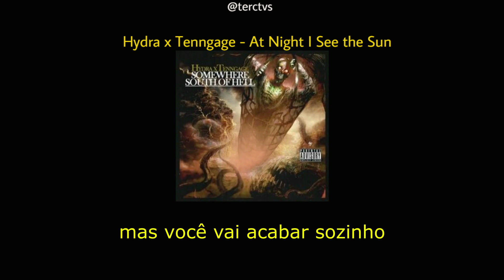Hydra - At Night I See the Sun (Legendado)